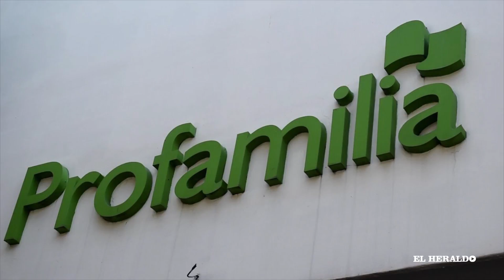Tres Minutos | 10 Octubre